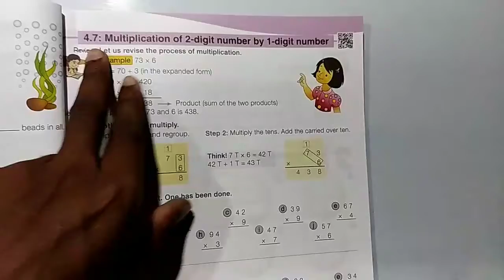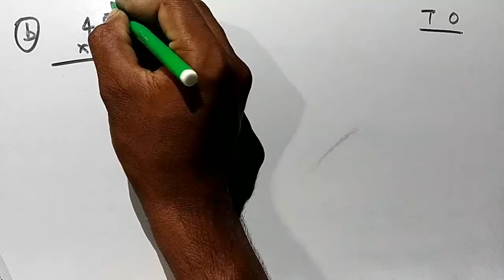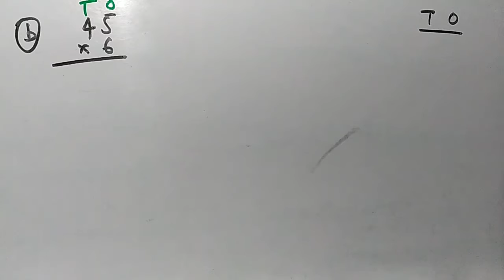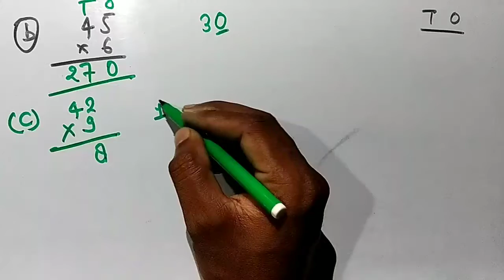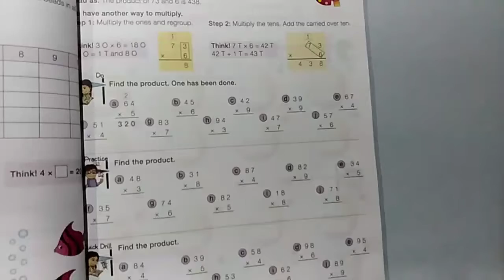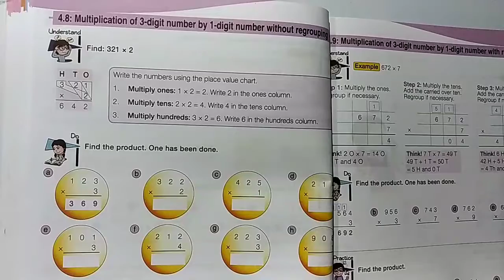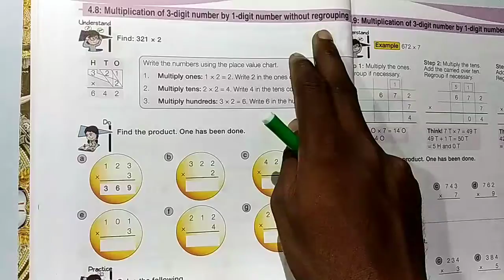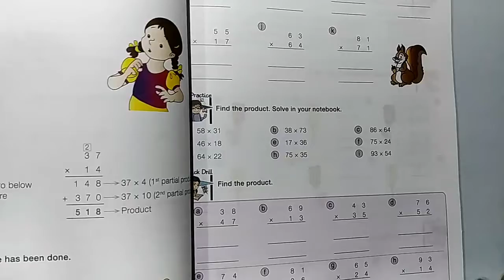Class 4th Mathematics Exercise 4.7 Multiplication of 2 digit number by 1 digit number